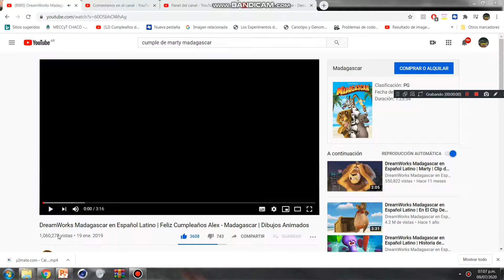el cumpleaños de sad cube